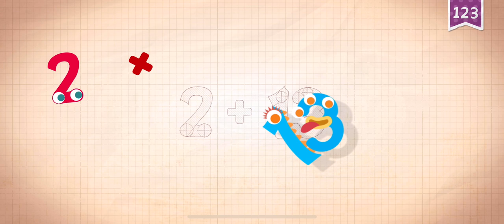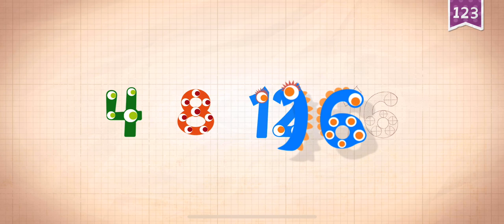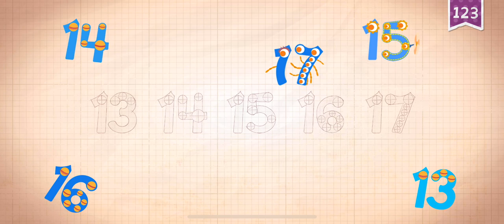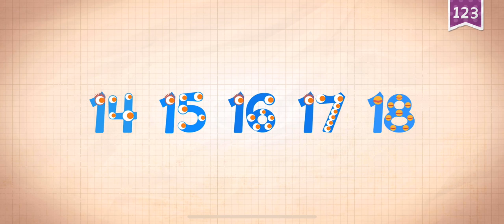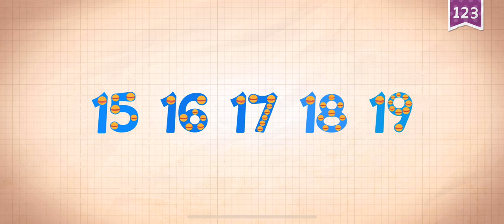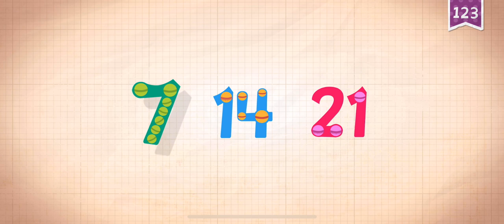15-21 ENDLESS NUMBERS